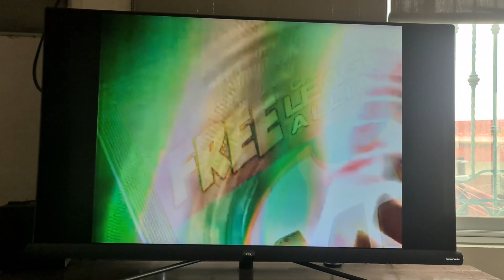Milo Champions League 3 Alliance 2008 TVC